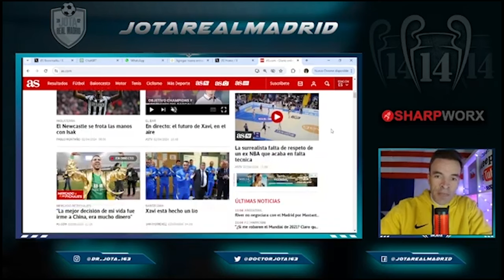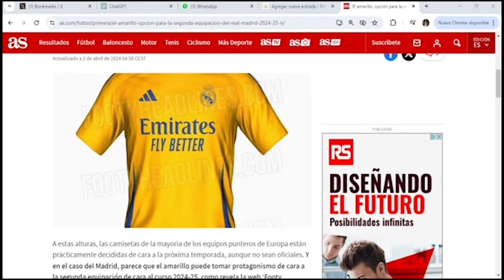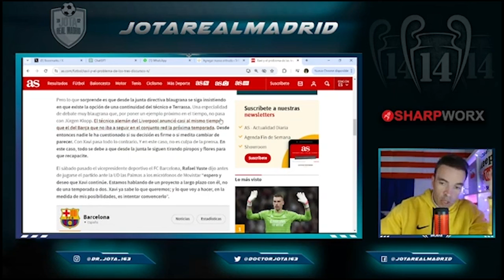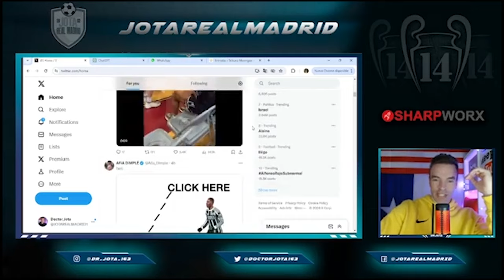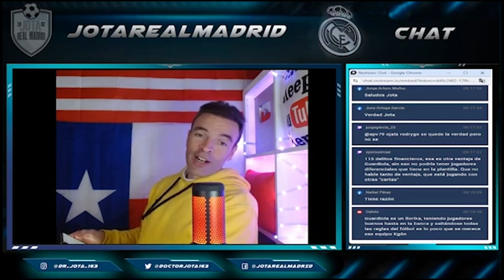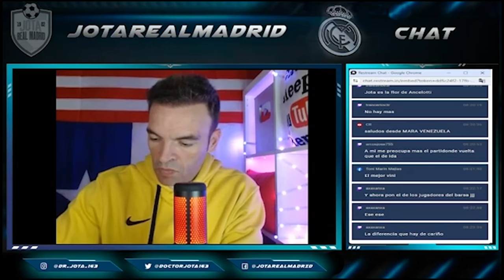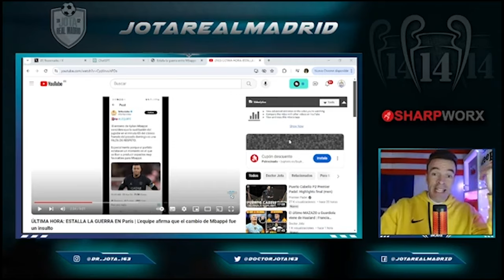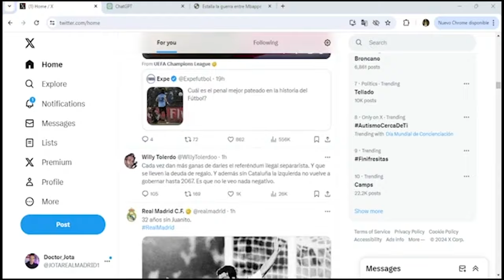Guardiola YA CONOCE los 3 cracks que ESTÁN FUERA | Fayza PODRÍA ESTALLAR contra el PSG